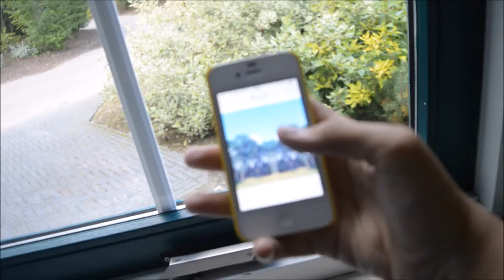SUMMERVACANTION #15 - OP VAKANTIE ! I JByMyLife